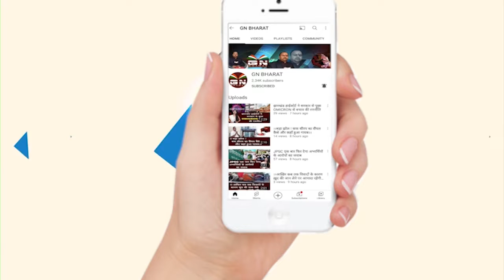Ranchi || केन्द्रीय मंत्रियों के दौरे से झारखंड के सत्ताधारी दलों में खलबली